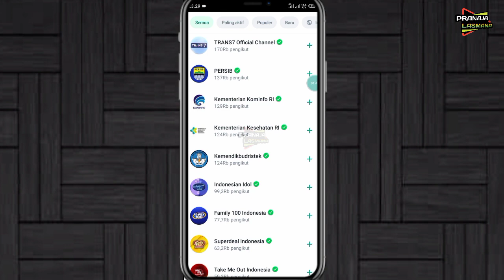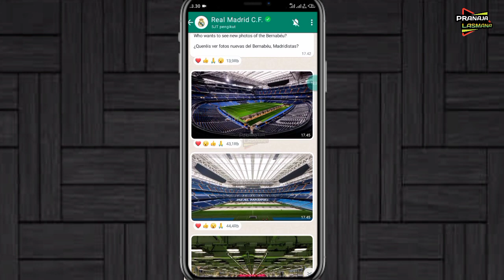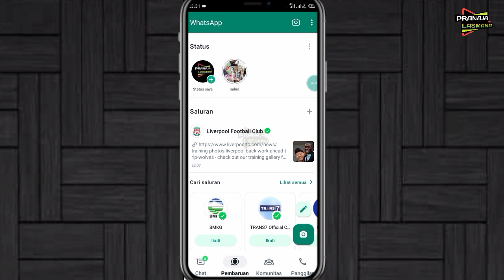Fitur Baru Whatsapp | Cara Menggunakan Fitur Saluran Whatsapp